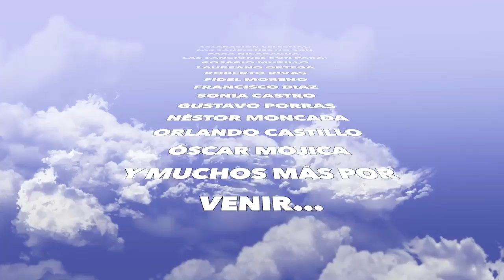Lo que usted no vio en la cadena oficial de TV el 40/19, en La Última Mirada News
Un vistazo satírico a las noticias del momento en Nicaragua, con Juan Carlos Ampié.